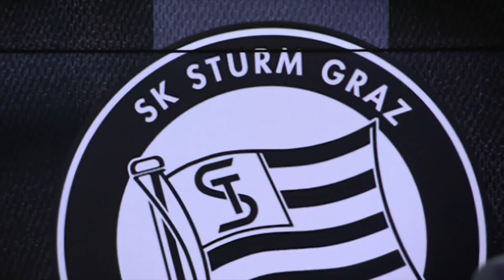Dein SK Sturm Graz - Folge 26